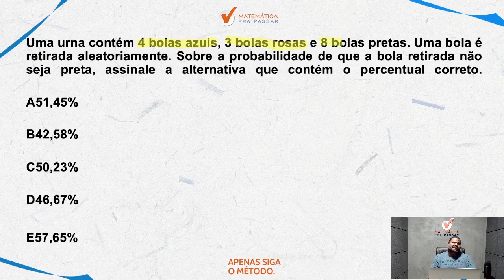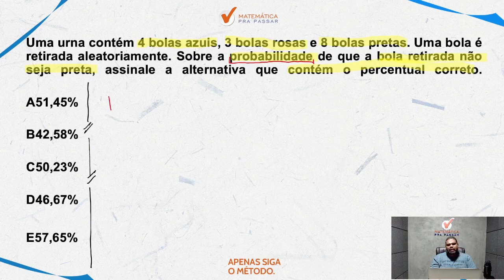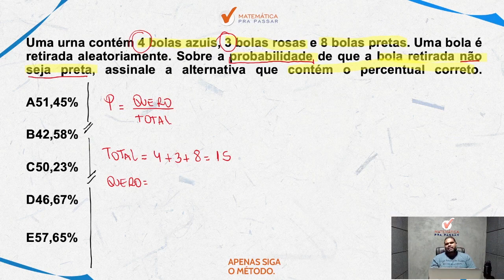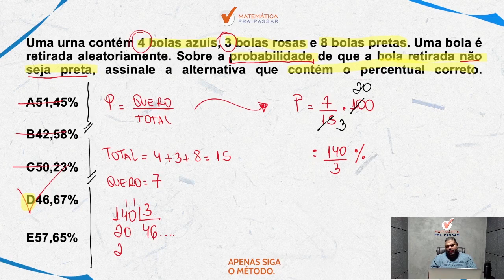Matemática para PM PE | Probabilidade em poucos passos